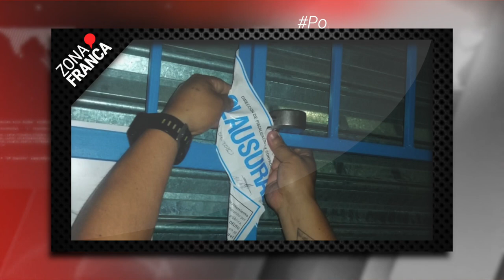Es Guanajuato la segunda entidad con más tomas clandestinas | Breves de la Zona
BrevesDeLaZona📰 | Esto es lo más destacado de este lunes
- Vecinos graban atención de ambulancia a posibles contagiados de COVID19 en León.
- En GuanajuatoCapital clausuran dos bares por no acatar recomendaciones ante el COVID19.
- Es Guanajuato la segunda entidad con más tomas clandestinas.